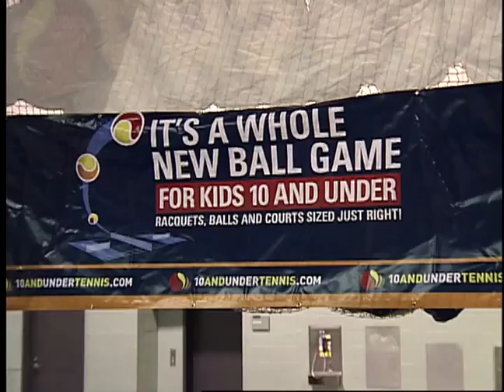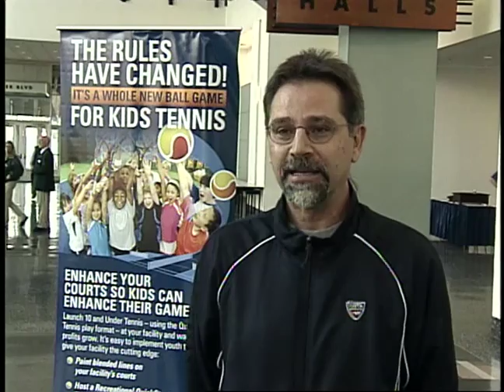2012 Fed Cup: 10 and Under Tennis Competition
Seven-time Grand Slam champion & United States Fed Cup team member Venus Williams, along with Captain Mary Joe Fernandez, take part in 10 and Under Tennis with local kids at the DCU Center in Worcester, Mass. before the U.S. vs. Belarus tie.